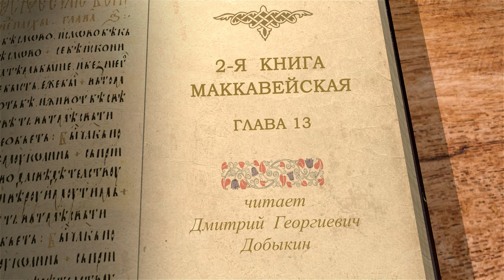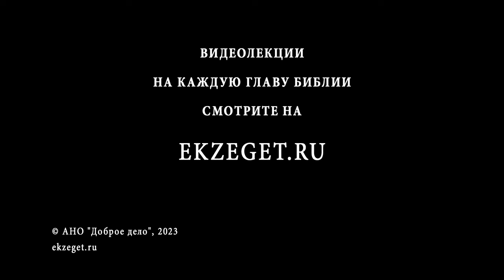2-я Маккавейская Книга. Глава 13 "Новое наступление Антиоха Евпатора". Дмитрий Георгиевич Добыкин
Команда Экзегет.

🔸  Новое наступление Лисия, опекуна Антиоха Евпатора
🔸  Казнь предателя Менелая
🔸  Молитва Иудеев о помощи Божией
🔸  Иуда с воинами ночью проникает в царский стан врага и истребляет войско
🔸  Заключение мирного договора
🔸  Маккавей становится военачальником
🔸  Возвращение Лисия в Антиохию. Окончание нашествия